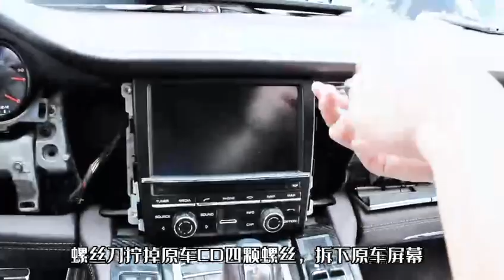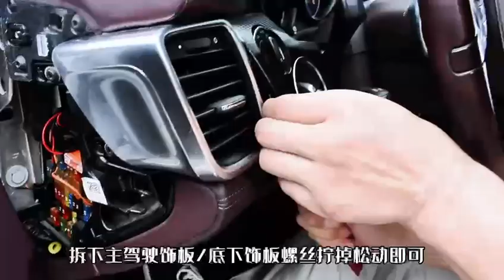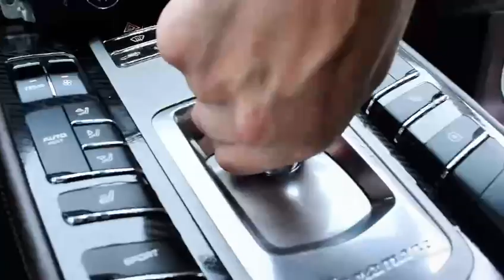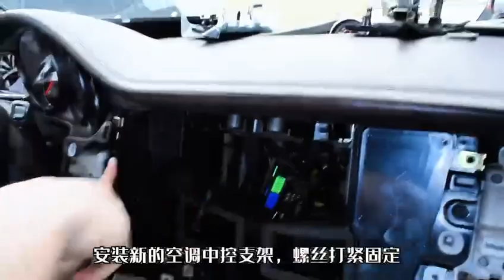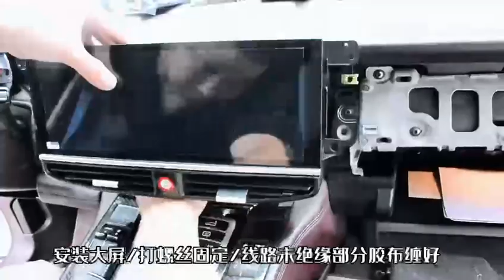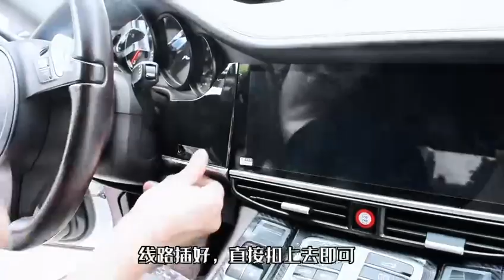Car radio Android 12 for Porsche panamera panamera , with screen up to 12.3 inches apple carplay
Car radio Android 12 for Porsche panamera  #,panamera with screen up to 12.3 inches extremely sharp
- CPU: UIS7862 8 core 1.8 Ghz,
- Android OS 12.0
- Super sharp 1970X720 QLED panel
- 6G RAM , 128GB internal memory
- Digital audio DSP 32 floor range
- High speed 5G Wifi, 4G SIM plug WiFi on car
- Voice command built-in steering wheel
- Vietmap S1 navigation: speed scene , traffic warning , accurate navigation
- Support Wireless Apple Carplay,Android auto
- Connect AM, FM, Bluetooth , Wifi, Radio .
- Built-in AHD standard reverse camera and Full Hd 1080 cruise camera
- Integrated 360 module (optional)
- Up to 2 years warranty, 12 months innovation error
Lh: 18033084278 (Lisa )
12 Month Warranty
For Order

DHL Delivery Nationwide.